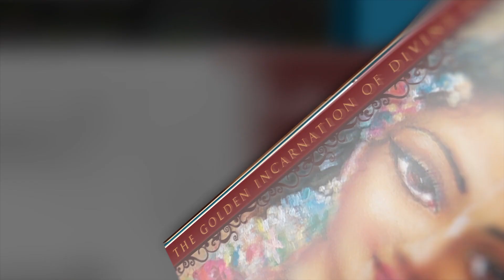Gauranga Book by His Holiness Jayapataka Swami Maharaja Ad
Video editing & rendering by Shyamsundar dasa.
Voice-Over by His Grace Jivanath Prabhu - ACBSP